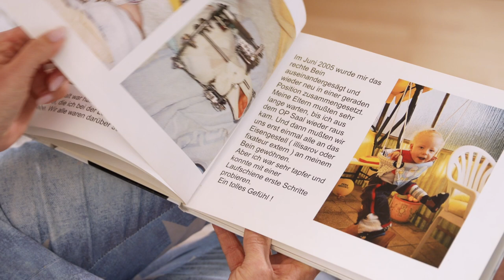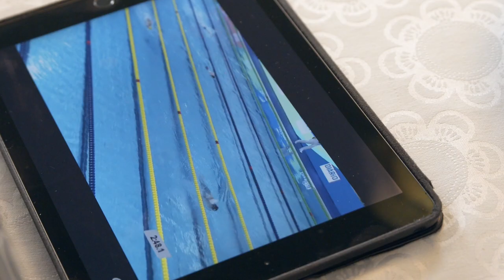Paralympics Schwimmer Josia Topf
Josia Topf ist Profischwimmer mit unzähligen Medaillen. Ein Profischwimmer, dem die Karriere jedoch nicht gerade in die Wiege gelegt wurde. Er hat von Geburt an das sogenannte TAR-Syndrom. Das hindert ihn jedoch nicht daran, sein Abitur und seinen Führerschein zu machen, ein Jurastudium zu beginnen und sich für die kommende Weltmeisterschaft in Manchester vorzubereiten. Josia hat bereits viel erreicht und kämpft weiter jeden Tag für sich und seine Träume.

Fragen & Anregungen?